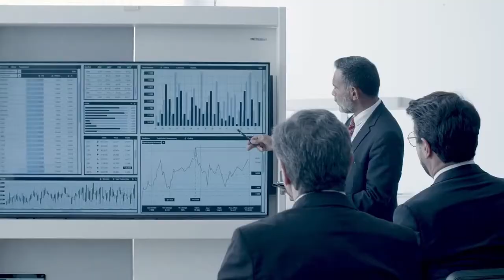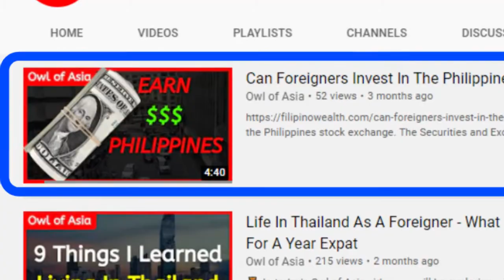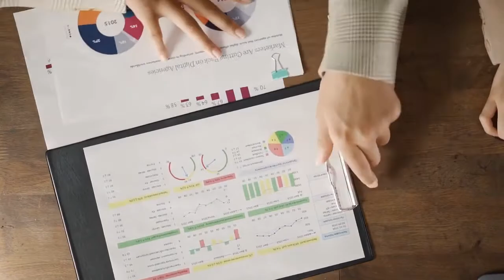5 Reasons To Move To The Philippines TODAY!! (Copyright Free Content)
Why should you move to the Philippines as an expat? Previously we spoke about the advantages of living in the Philippines, so if you are thinking about moving to the Philippines is recommended to take a look at this playlist. In today's video, we go through five reasons why you should move to the Philippines as a foreigner by diving into the developments of the Philippines, the personality and the charm, and finally, the opportunities for foreigners in the Philippines.

5 Reasons Why You Should Move To The Philippines ASAP - Moving To The Philippines As An Expat

Unfortunately, at the time, the pandemic has affected living in the Philippines. Still, many experts believe that the gates will soon open, and foreigners can once again move travel and visit the Philippines.